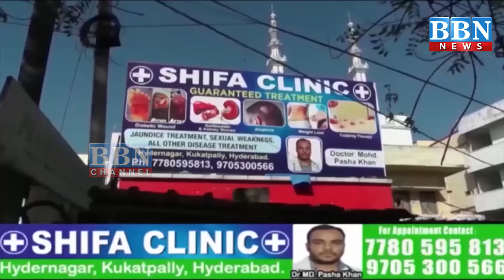Speed News | 4th October 2024 | 25 News in 5 Minutes | BBN NEWS